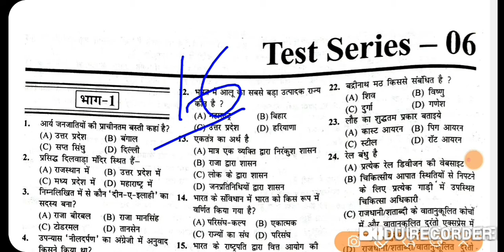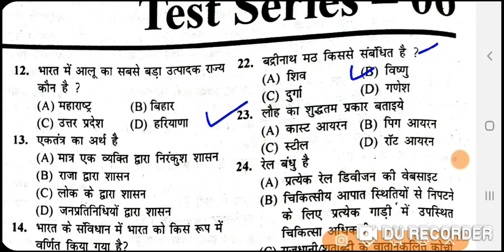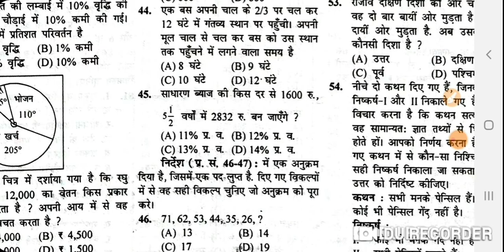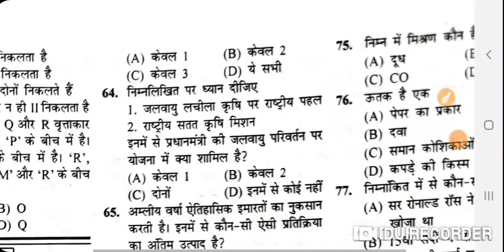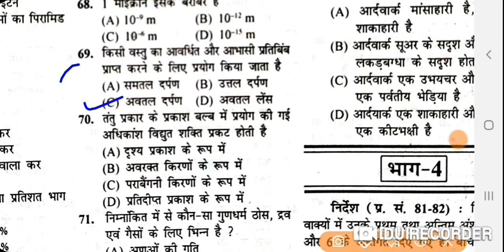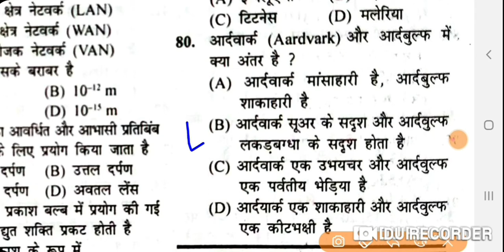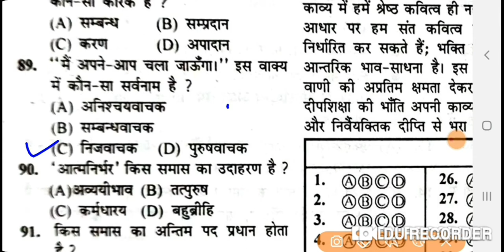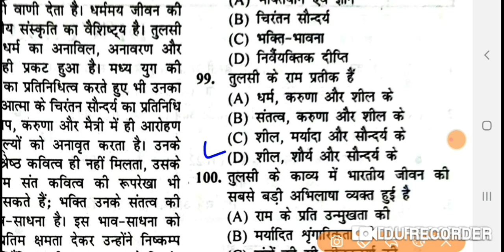Forest guard exam 2020 "Important Practice शानदार प्रैक्टिस सेट फॉरेस्ट गार्ड 100 प्रश्नों का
Bihar forest Guard hindi practice  set

Forest Guard exam 2020 important practice set

for  forest Guard and Foster exam 2020 important practice set

पार्ट 2   10 one LINER   gk practice set